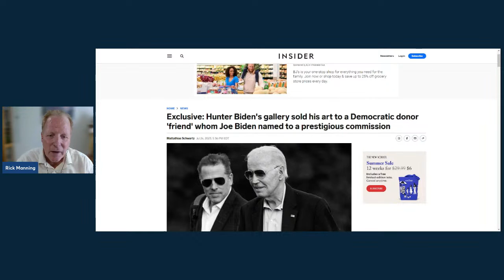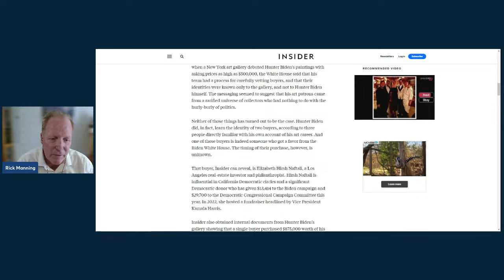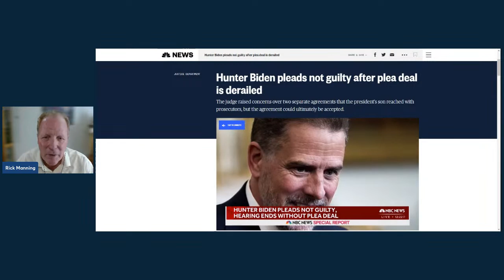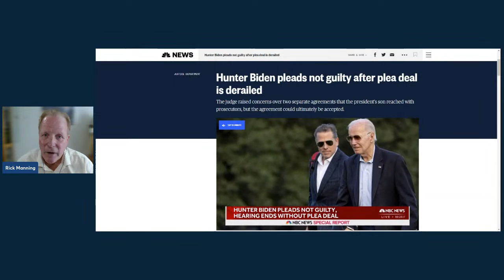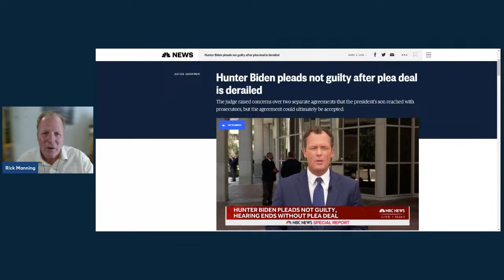Hunter Biden Shenanigans EXPOSED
You won't believe what just came to light.